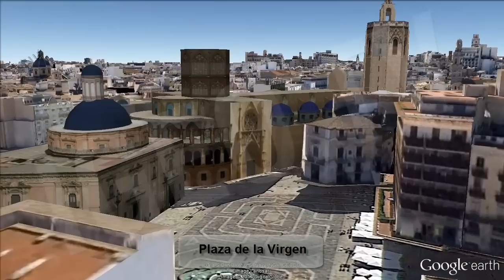Fallas 2014 y 2015. Valencia [IGEO.TV]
Muchas ciudades se preparan durante todo el año a que llegue su fecha señalada, para celebrar a su patrón y vestir sus calles de color. Pero si hay unas que dan más trabajo a sus habitantes y más preparativos precisan esas son las Fallas valencianas, que conmemoran a San José. Unas fiestas intensas en las que las más variadas gamas cromáticas se pierden finalmente entre las llamas y la pirotecnia.
Son unos días en que las gigantescas figuras conocidas como ninots se apoderan de la ciudad. Además de ambiciosas construcciones, estas esculturas son verdaderas obras de arte en las que muchos creadores invierten su tiempo durante el año para ver reducidas a cenizas. Este desdichado final crea en el espectador una mezcla de pena y euforia ante el retorcimiento de los colosos.
Las fallas son una fiesta declarada de Interés Turístico Internacional. Aunque también se celebran en otras poblaciones circundantes a Valencia, es en la capital donde alcanzan su mayor expresión, posicionándose como uno de los mayores atractivos entre las fiestas españolas.
No en vano, son días en que el humor, la imaginación y el espectáculo sonríen a los visitantes en una impresionante exhibición de arte y color. Un resultado perseguido con afán por artesanos, escultores, pintores y otros muchos profesionales que se encargan de crear las obras. Y también por las comisiones falleras que a lo largo de todo el año tratan de obtener ingresos para mantener viva la fiesta y su propio ninot.

Del origen de las Fallas se puede afirmar que se remontan a principios del siglo XVIII. Una teoría dice que los carpinteros hacían quemar sus «parots», unas estructuras en las que colgaban los candiles ya que al llegar la primavera, dejaban de ser necesarios. La Iglesia, para combatir el paganismo de la fecha terminó haciéndola coincidir con la víspera de la festividad del patrón de los carpinteros, San José. Poco a poco, ese parot fue vistiéndose con ropas para adoptar figura humana y entonces comenzó también a aludir a personajes, en un principio del propio barrio.
Así surgió el ninot y posteriormente los aldeanos comenzarían a confeccionar también los catafalcos, de forma que se creaban monumentos con varios muñecos, que de las telas y la cera evolucionaron ya en el siglo XX al cartón piedra

Many cities are prepared throughout the year to reach your designated date to celebrate their patron streets and dress color . But if there are some that are more work to its inhabitants and those are the preparations needed Valencian Fallas, commemorating San Jose. Recent heavy parties in which the most varied color ranges are finally lost in the flames and pyrotechnics.
There are some days when the giant figures known as ninots take over the city. Besides ambitious constructions , these sculptures are true works of art in which many artists spend their time during the year to see reduced to ashes. This unfortunate end creates in the viewer a mixture of sorrow and elation to the twisting of the colossi .
Fallas is a festival declared of International Tourist Interest. Although it is also celebrated in other surrounding locations in Valencia, where the capital is reaching its highest expression , positioning itself as one of the biggest attractions among Spanish fiestas .
Not surprisingly, they are days when humor, imagination and smiling to show visitors in a stunning display of art and color. A result sought eagerly by artisans , sculptors , painters and many other professionals that are responsible for creating the works. And also for the Fallas commissions throughout the whole year trying to get income to support the party and its own ninot alive.

From the origin of Fallas can say that back in the early eighteenth century. One theory is that the carpenters did burn their " parots ' structures in the hanging fixtures since the early spring , were no longer necessary . The Church , to combat paganism ended the date to coincide with the eve of the feast of the patron saint of carpenters , San Jose. Gradually, this parot was dressing in clothes to take human form and then also began to refer to characters , initially from the district .
Thus ninot villagers came and then begin to also make the catafalque , so that sights with several dolls that fabrics and wax evolved in the twentieth century were created cardboard stone